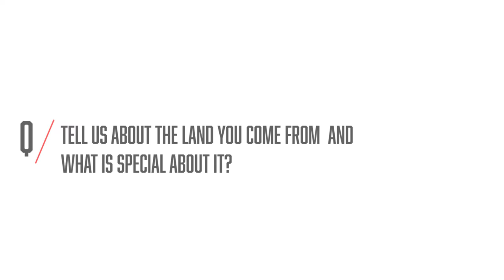A Native of Ogbomosho | Mr Gbemisoye | WOMH Episode 3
Ogbomosho (also Ògbómọ̀ṣọ́) is a city in Oyo State, south-western Nigeria. It was founded in the mid 17th century. The population was approximately 454,690 in the 2006 census. It is the second largest city in Oyo State and also among the most populated in Nigeria. Although the principal inhabitants of the city are the Yoruba people, there are people from other parts of Nigeria and other West African countries who are resident in the city.